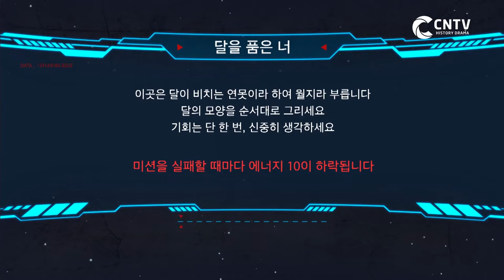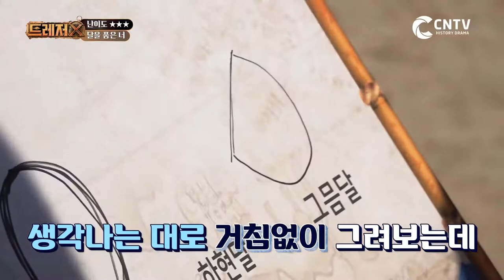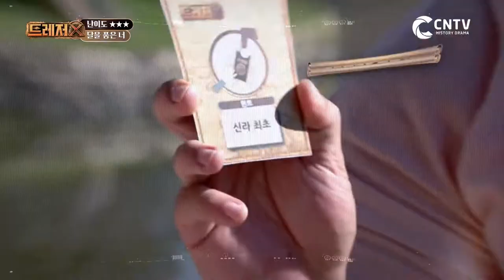[트레저X] 경주 신라 시간여행 ⏰ 달이 비치는 연못 🌛 월지에서 달의 모양 순서대로 그리기!